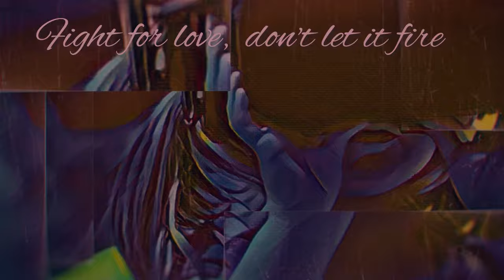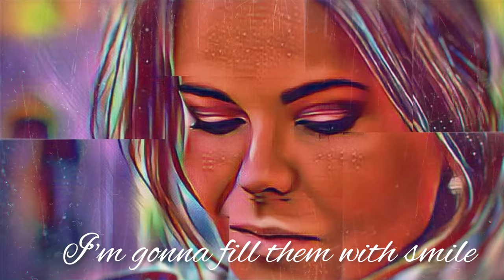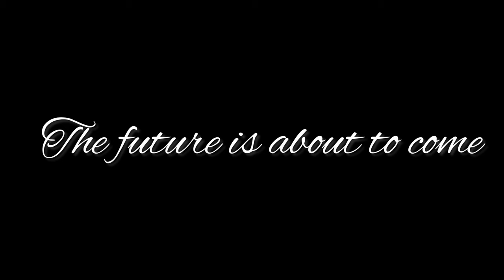HELUCZE - "Think about it" (Zen Tailor Remix) [Lyrics Video]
Well, I've been here a while
although I'm not so bald
I won't pick my scabs
I wanna take it wise
Uooh!
My tale has begun
That's how I see my life
Pages are still blank
I'm gonna fill them with smile
Uooh!
Fight for love
Don't let it fire
Dream your life
Fulfill desires
Take your time
Don't miss the moment
Future is about to come
Uooh! Yeah!
LET ME, LET ME THINK ABOUT IT
Uooh!
Uooh!
Fight for love
Dream your life
Fulfill desires
Take your time
let me think about it!

Produced, Mixed and Mastered by Helucze
Remixed by: Zen Tailor